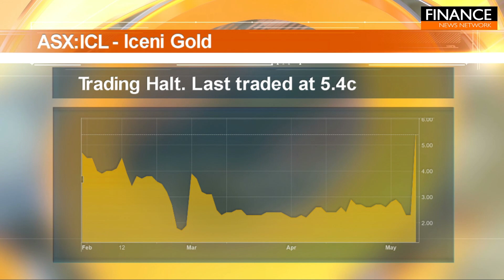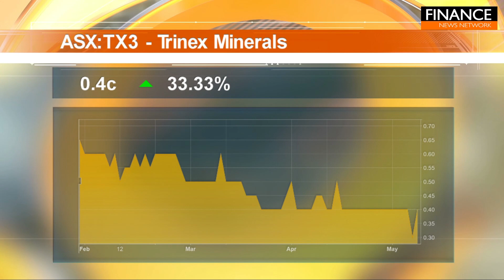Stocks of the Hour: Larvotto Resources, Iceni Gold, Trinex Minerals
A snapshot of the stocks on the move, featuring Larvotto Resources (ASX:LRV), Iceni Gold (ASX:ICL) and Trinex Minerals (ASX:TX3).